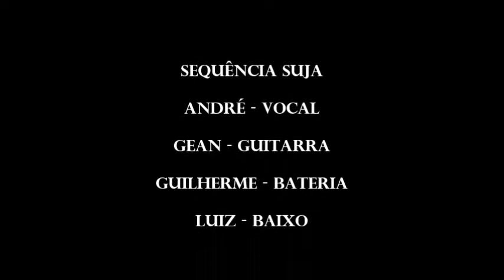BANDA SEQUÊNCIA SUJA (BONITA - RAIMUNDOS)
BANDA SEQUÊNCIA SUJA (SANTA TEREZINHA DE ITAIPU/PR)